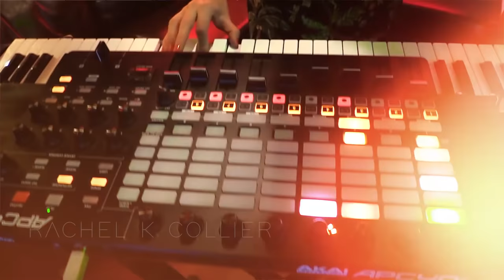Ableton Live & APC40 MKII Live Performance - Ships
Here is a live performance of my latest release "Ships"

I am using a laptop which isn't in shot to control the APC with Ableton Live 9 -this is controlling all the clip triggering, effects, vocal looping and vocal effects - (Ping pong delay/Reverb/Auto Filter/LFO/Glue Compressor).

Arturia Mini Brute SE for the Bass which is an amazing Monophonic synth.

King korg for the keys -this analog synth has loads of wicked presets and parameters for crafting your own sounds.

The Mic is a Shure SM7.

Filmed at Fuckoffee on Bermondsey Street, London Bridge!

Big thanks to Adrian at Fuckoffee, Jamie Panton for the edit and my manager Ben for filming me :)

xxx